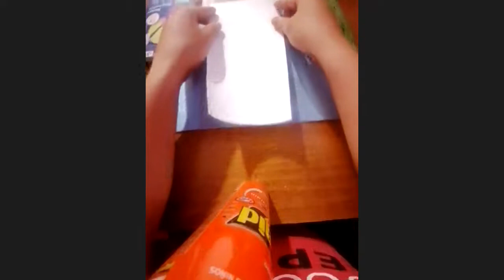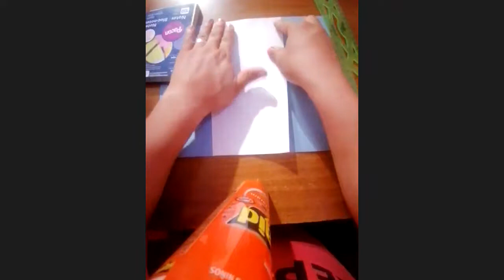1ro Art 14 Marzo 2022